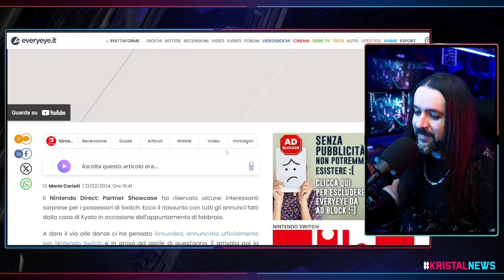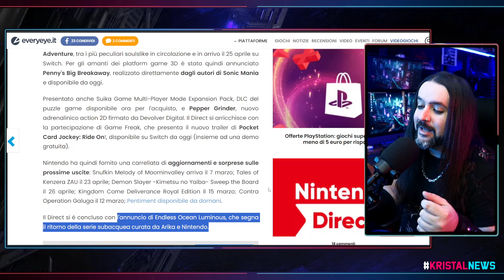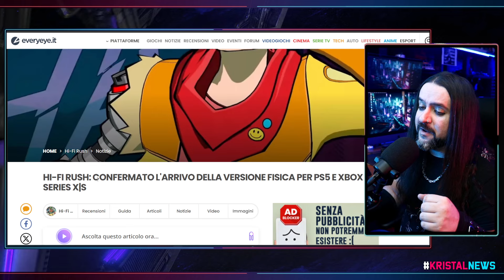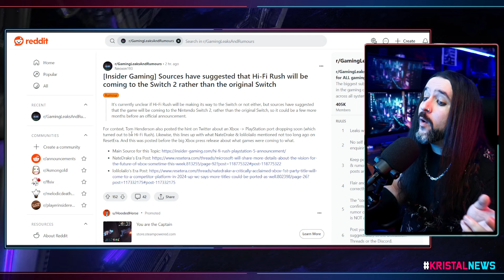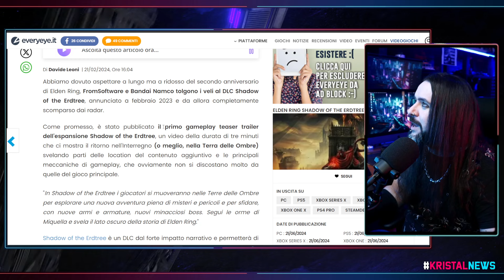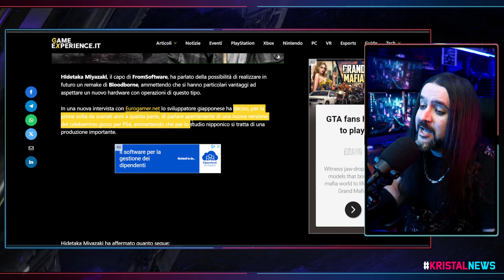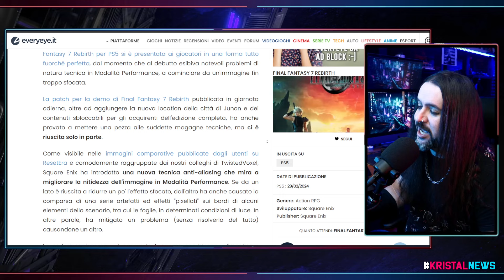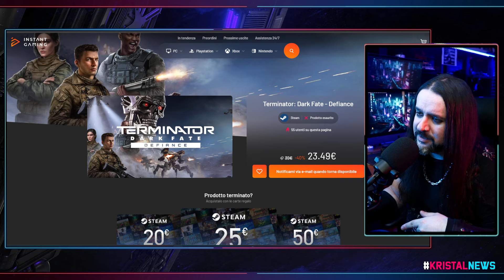TUTTI gli ANNUNCI del NINTENDO DIRECT! | I "FAMOSI 4 GIOCHI" XBOX su PS e SWITCH ▶ KristalNews 774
CAPITOLI:
00:00 Benvenuti su Kristal News!
00:28 TUTTI gli ANNUNCI del NINTENDO DIRECT!
06:45 I "FAMOSI 4 GIOCHI" XBOX su PS e SWITCH
13:52 Detective Cross
14:42 Il COMMENTO del GIORNO
17:34 NEWS A RUOTA
27:09 Offerta del GIORNO
28:10 Grazie della visione!

OFFERTA DEL GIORNO: Terminator Dark Fate: Defiance ▶ -40% ▶ 23.49€